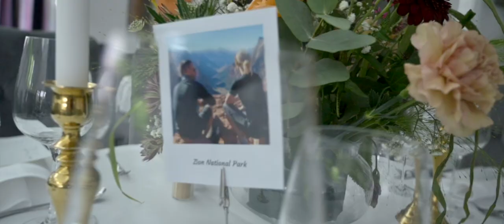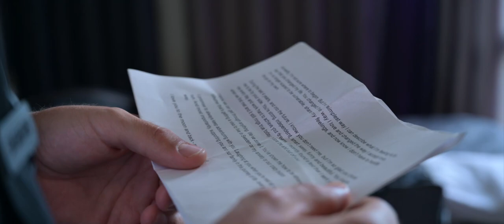Cassandra & Todds Wonderful wedding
Cinematic wedding with a lovely couple!